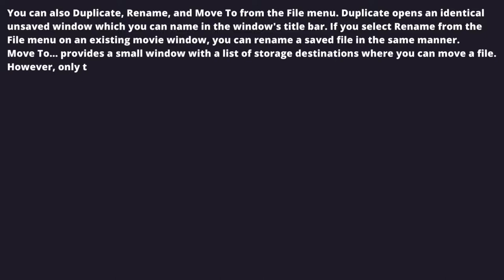QuickTime Player in macOS Ventura 📺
QuickTime is a 30-year-old technology but is still supported by Apple.